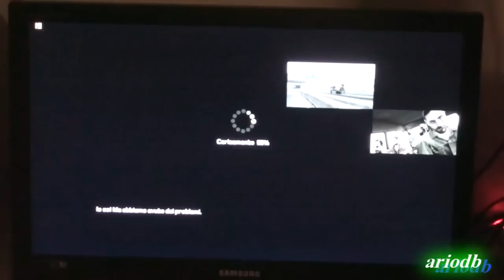Kane&Lynch 2: Dog Days - Gameplay [ITA] 3